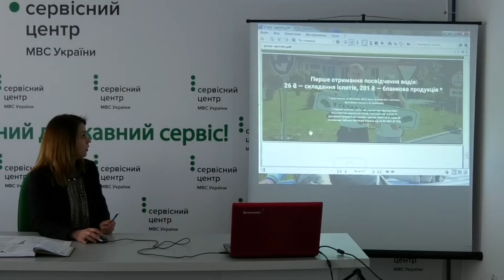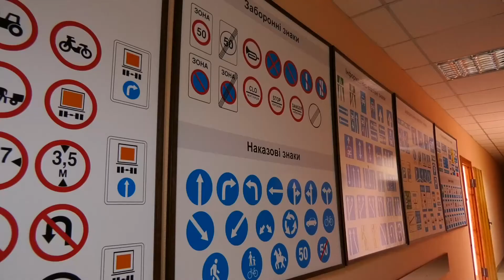Онлайн-порадник для майбутніх водіїв презентували у Хмельницькому